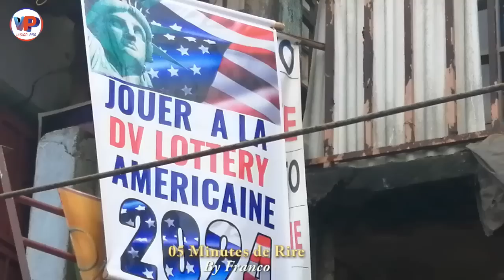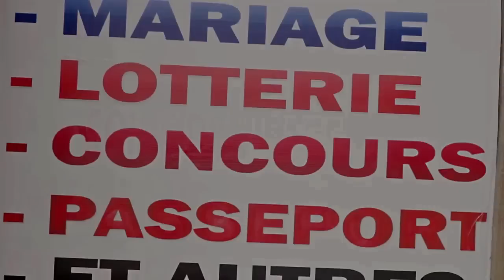⛔🇨🇲05 Minutes de Rire🇨🇲🤣La Croyance au 21ème Siècle selon FRANCO, CLAUDEL et Illettré Milliardaire🔥🔥